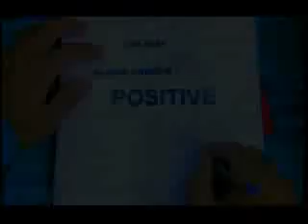khanjada rayal churu 9 kwali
dhre dher toto sadi jan bangi